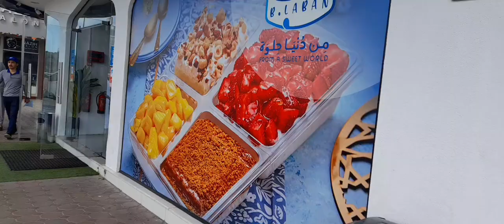Finally trying the most viral Instagram shop B.Laban in Sharjah || Try the best 2 dishes 🥰😇